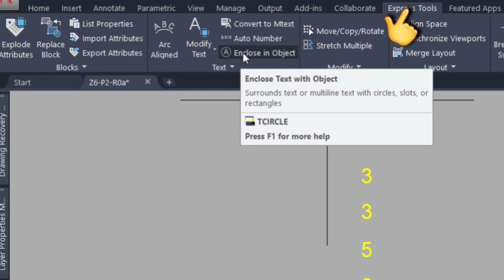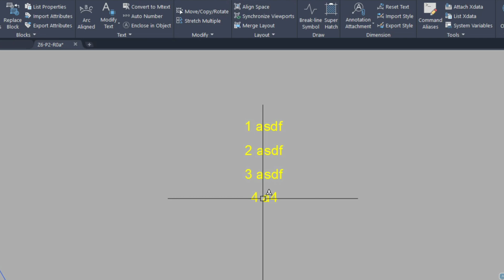Automatic numbering System in AutoCAD